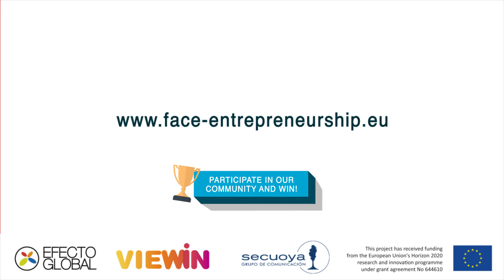Summer School - How important is the team in a startup?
Subtitles available in English, Spanish, French and German.

PARTICIPATE IN OUR COMMUNITY AND WIN PRIZES!

Don't forget to REGISTER at FACE ENTREPRENEURSHIP to watch all the videos!